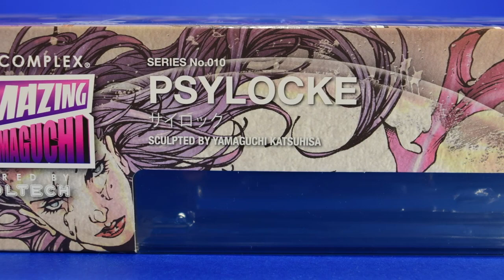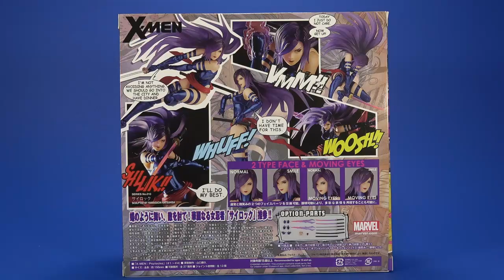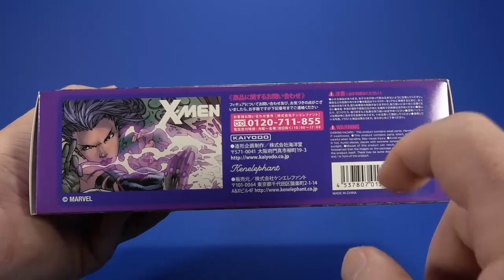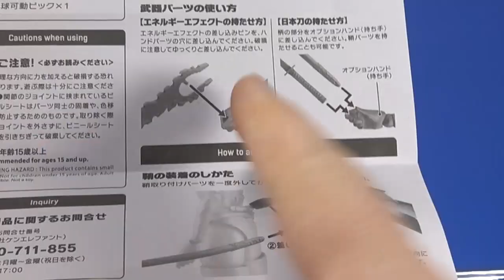Amazing Yamaguchi Psylocke Kaiyodo Revoltech Marvel X-Men Action Figure Review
I have a love/hate relationship with Kaiyodo's Amazing Yamaguchi line. They are so awesome when you get them into poses, but man can it be frustrating to move around. And seriously, several times while taking pictures of Psylocke I actually muttered "never again." But I came back around. Learning curve, and I 'm an old dog.